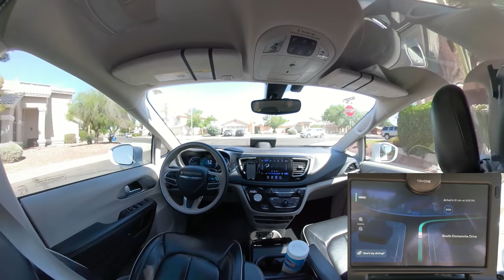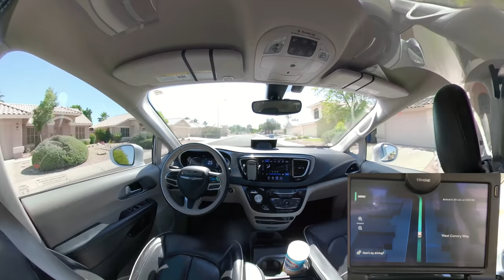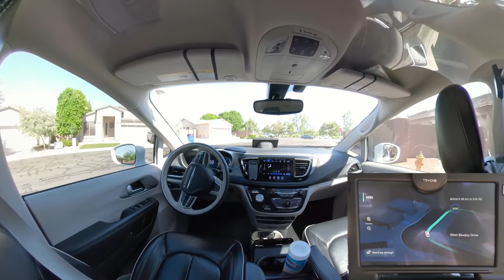Waymo Comes Down With Detour-itis | JJRicks Rides With Waymo #59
00:00 Arriving at pickup spot
00:42 Car going the wrong direction to pick me up
01:04 Car finally arriving
01:41 Boarding
01:51 Ride start and... hey it didn't play the sound!
02:21 Unprotected left
02:57 Right turn into school zone
03:50 Unprotected right
05:05 Detours gone insane
09:07 Tricky ish unprotected right
14:14 Unprotected right and double lane change
15:56 Protected left
23:54 Actually I'd argue it's fine with both of those roads
24:08 Unprotected left
25:35 Technically cones?
26:10 Unprotected right
27:10 Weekly Spotify update
28:35 Car on visualization skipping around
30:25 Bicyclist crossing in front of the car
32:30 Unprotected right
33:34 Turn into parking lot
34:00 Reselects dropoff spot to account for person backing out